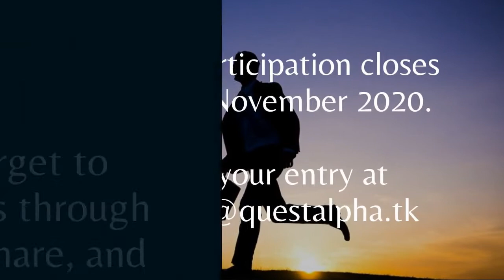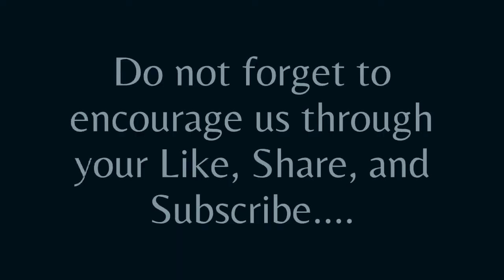C007A | Arpita V Nair from Bangalore | Quest Alpha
Quest Alpha wishes Arpita V Nair from Bangalore all the best for her performance in Solo Dance Competition!

If it’s not after November 25th 2020. You too can participate. How? Record 2 minutes or longer dance video.

Organizer: Quest Alpha

Type: Online Single Stage, winner declared by public votes.

Registration Fee: Absolutely Free